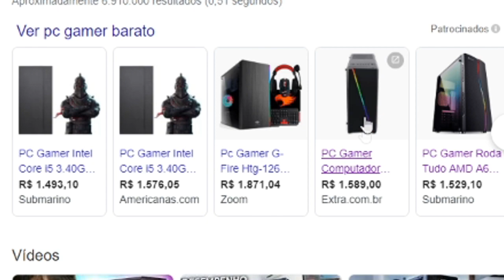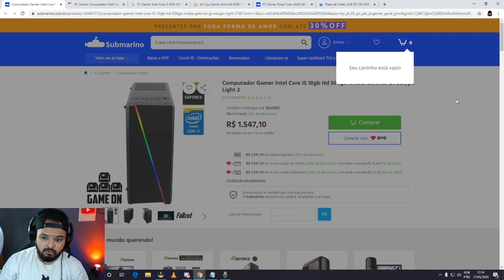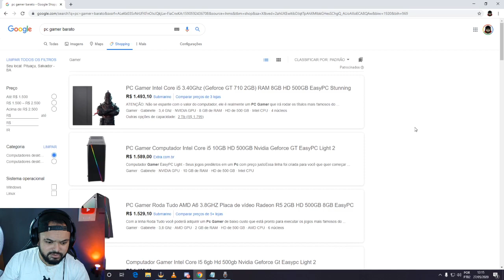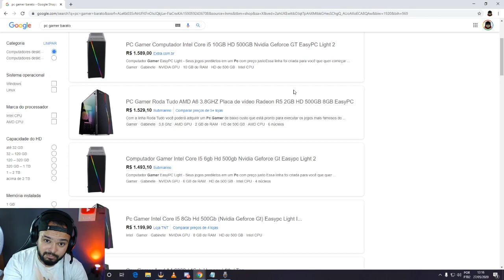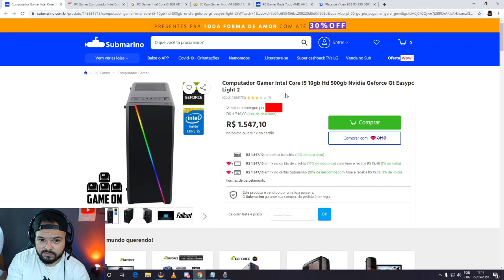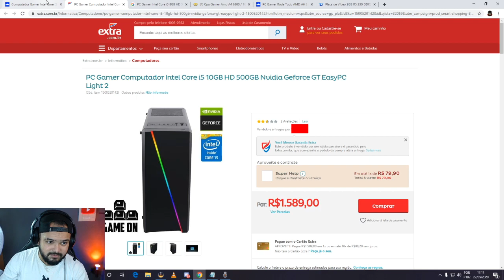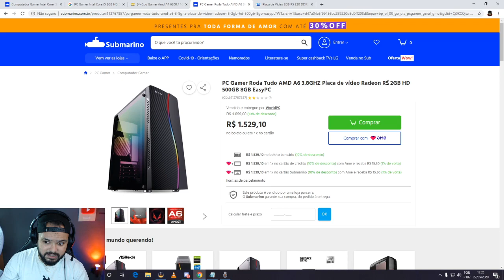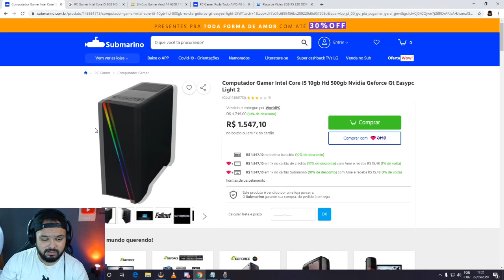CUIDADO COM O TAL PC GAMER BARATO PARA JOGAR FREE FIRE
Galera, nesse vídeo explico a vocês o perigo de comprar PC GAMER de marketplace, e digo também, porque não comprar!
Espero que gostem desse vídeo e se quiser mais conteúdo como esse, comenta aqui embaixo, ficarei feliz em lhe responder!